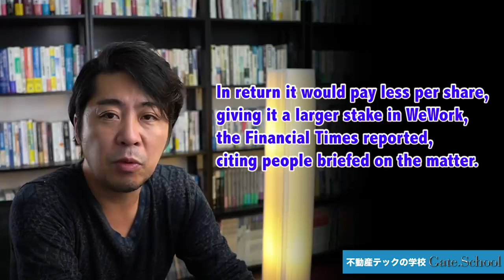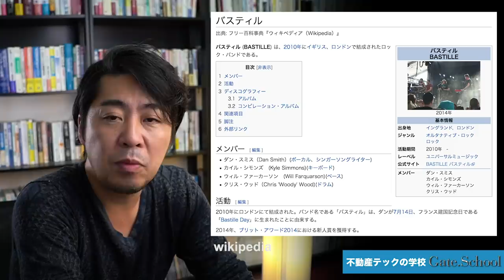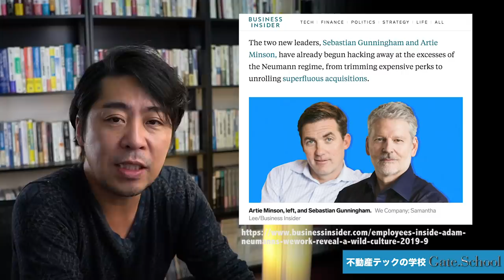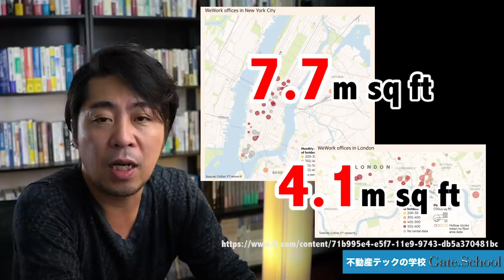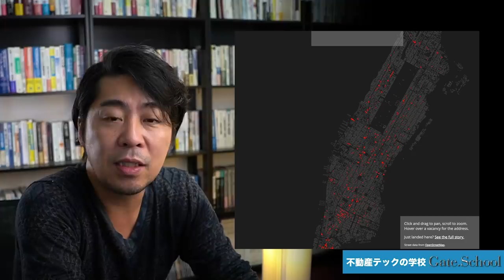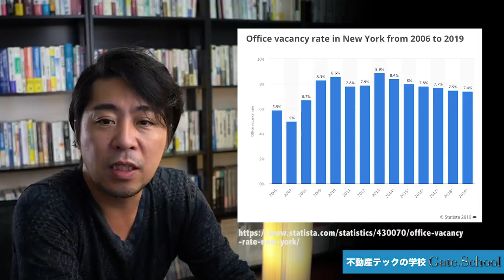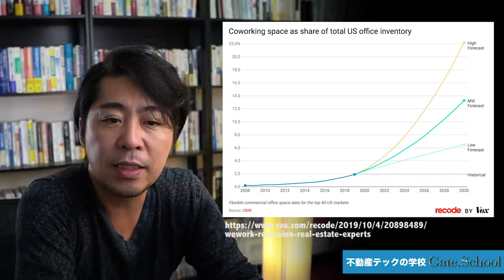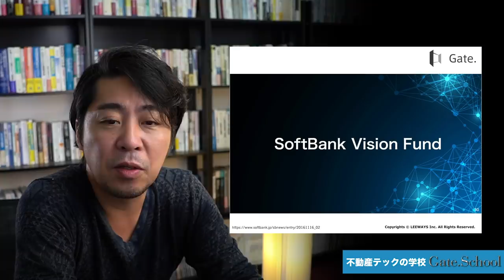【続報】WeWorkショック！による不動産市場への影響とWeWork、ソフトバンクの今後とは？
IPOを断念したWeWorkですが、様々な内部情報が続々と明らかになり、世間を騒がせています。WeWorkの破天荒な経営の実態と今後のビジネスの展開、そしてソフトバンクビジョンファンドの今後について詳しく解説していきます。

不動産テック最新ツール